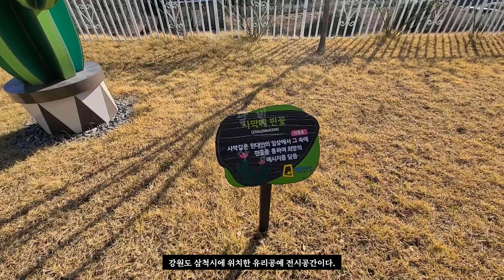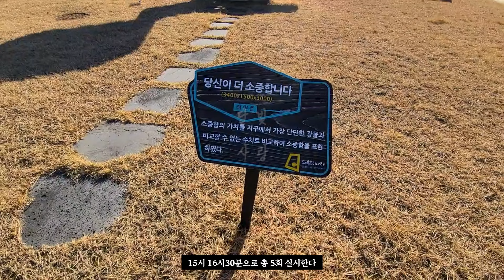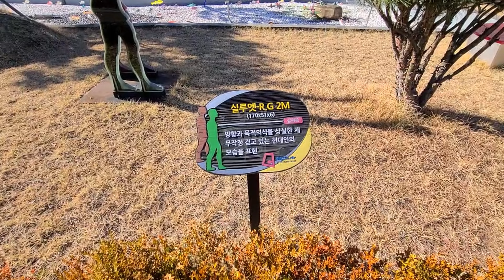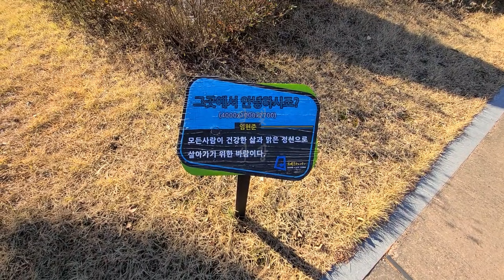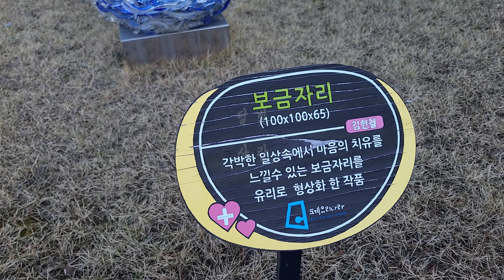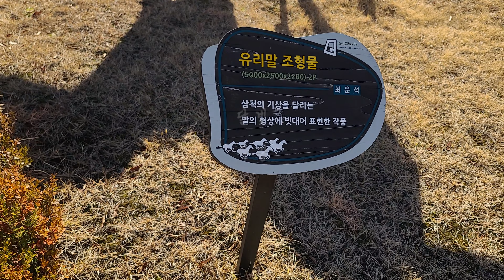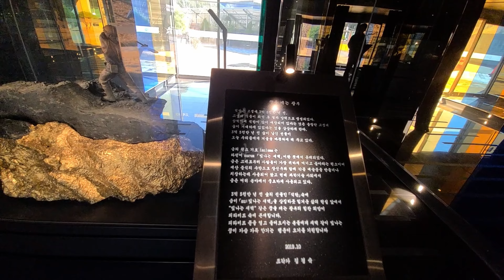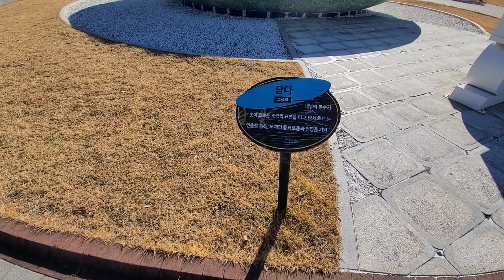4k#삼척여행#도계유리나라#야외정원#상상의나래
삼척시 도계읍 강원남부로 893 - 36에 위치한
도계유리나라 야외정원은
강원도 삼척시에 위치한 유리공예 전시공간이다.
이 야외 정원은 다채로운 유리 조형물과
식물이 잘 어우러진 아름다운 공간으로 유명하다.
특히 봄과 여름철에는 다채로운 꽃들이 피어나며
유리 조형물과 어우러져 더욱 아름다운 풍경을 연출한다.
또한 이곳은 가족 단위나 연인끼리 방문하기에
적합한 장소로 많은 사람들이 찾고있다.
함께 유리공예에 대해 배우고 예술을 감상할 수 있는 공간으로
다양한 이벤트나 전시가 열리기도 한다.
야외정원을 거쳐가며 휴식과 산책을 즐기거나
아담한 카페에서 차 한 잔을 즐기며 조용한 시간을 보낼 수 있다.
산책로 및 휴식처, 미술공방, 카페 등도 마련돼 있다.
이곳은 자연 속에서 휴식을 취하고
힐링을 경험할 수 있는 멋진 장소로,
방문객들에게 평온과 안정을 선사한다.
특히 봄과 여름에는 다채로운 꽃들이 만개하여
아름다운 풍경을 연출하고,
가을에는 단풍으로 물든 나무들이
황금빛 풍경을 연출한다.
겨울에는 하얀 눈으로 덮인 정원이
로맨틱한 분위기를 자아낸다.
또한 정원 내에는 작은 연못과 시끌벅적한 도심에서
느끼기 힘든 조용한 공간들이 마련되어 있어
방문객들은 자유롭게 산책을 즐길 수 있다.
이러한 아름다운 야외정원은
자연을 사랑하는 이들에게 꼭 추천할 만한 관광명소로,
현지 문화와 자연 경관을
동시에 경험할 수 있는 소중한 장소이다.
휴관일은 설날과 추석 당일, 그리고 매주 월요일이며
이용시간은 9시부터 18시까지이며
블로잉 시연시간은 매일 10시 11시30분 13시30분
15시 16시30분으로 총 5회 실시한다
이용요금은 유리나다 성인기준 8천원이며
할인과 면제 기준은
유리나라 홈페이지를 이용하기 바란다
넉넉한 주차공간이 확보되어 있어 자차이용이 용이하다
인근에 관광지로는 하이원추추파크, 흥전리 유리마을, 흥전리 삭도마을 등이 있다